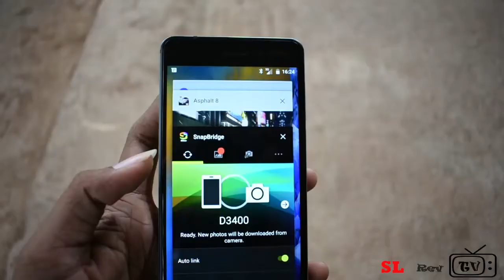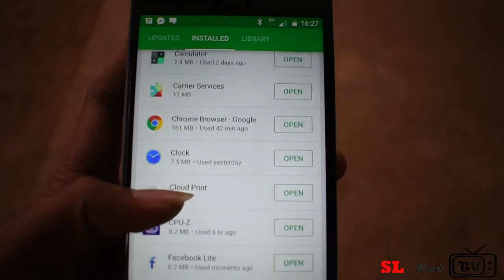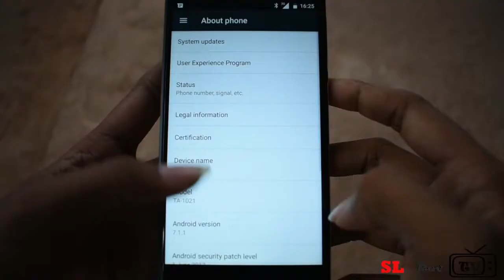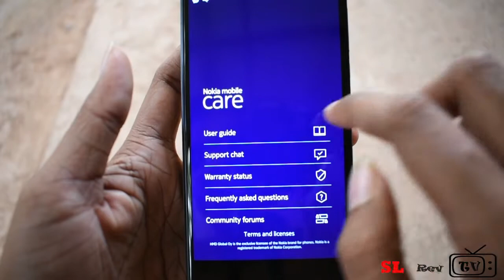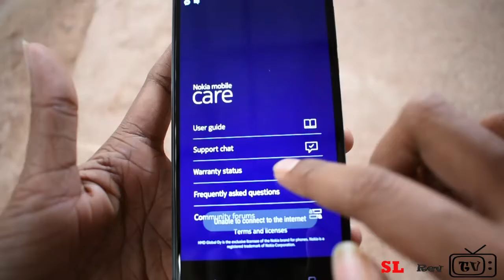Your Questions Answered about Nokia 6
All the Questions you asked about nokia 6 were answered in sinhala.
(camera,speed,google apps,gaming,sound quality,price etc)

simply explained.